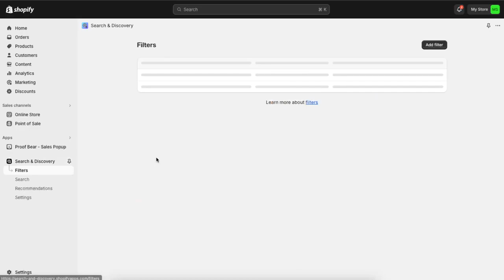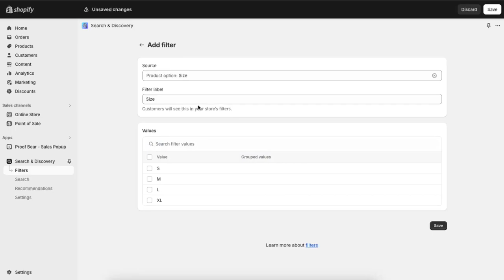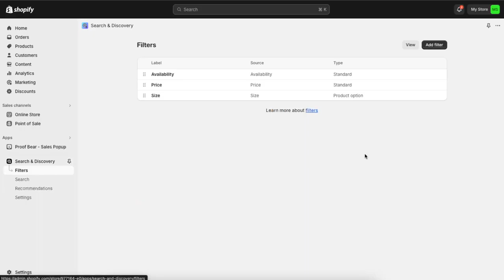Cómo agregar un filtro de producto en Shopify